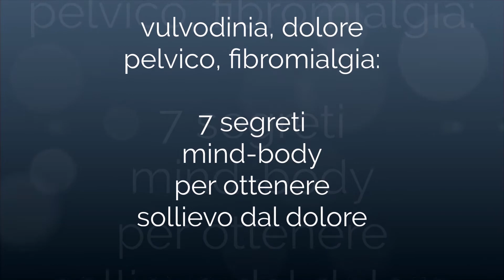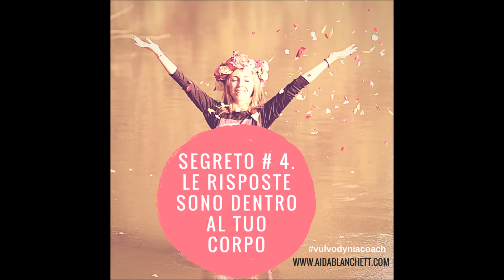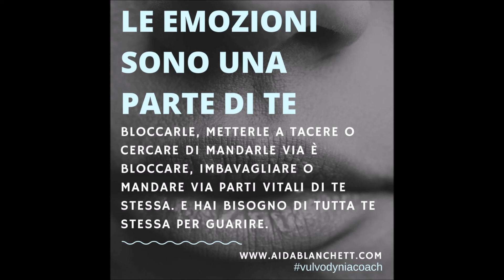🍃VULVODINIA: 7 segreti mind-body per ottenere SOLLIEVO dal dolore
🍃Ciao Anima bella,
ho creato questo minivideo tratto dal mio blogpost con 7 segreti mind-body per la guarigione da vulvodinia dolorepelvico, cistiteinterstiziale cistite abatterica fibromialgia ansia e stress secondo la scienza della TMS o

💖 SPREAD THE LOVE SISTER!
Condividi le risorse del canale e del blog con altre donne che stanno lottando contro vulvodinia e altri tipi di dolore pelvico cronico e fibro:
💖 guarire è possibile insieme e più facile!
Buon cammino Anima bella!
Elena